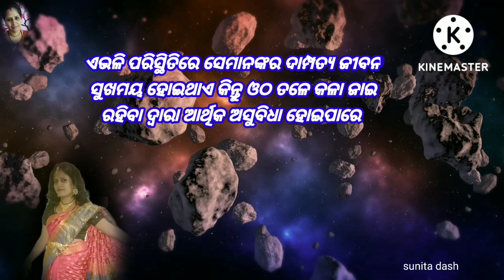ଝିଅ ମାନଙ୍କର ଏହି ଯାଗାରେ ଥିଲେ କଳାଯାଇ ହୋଇଥାନ୍ତି ସୌଭାଗ୍ଯବତୀ/odia motivation quotes 2022/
odia motivation

odia motivation image

odia motivational quotes for students

motivate meaning in odia

odia best motivational quotes

encourage meaning in odia

radhe radhe treands🙏welcome back to my chennal suni mama Vlog 600 on my chennal you will find lots of motivation video, story, life changing lines, l am not pro but will tell you what l know piease feel free to share your views and suggestions

odia motivation video
odia nitibani
odia motivation image
ajira mahatbani status
sunimamavlog600
odia bayagita
odia sadhubani
odia tips
odia bastu tips
vastu bichara
odia chankya nitibani
odia astrology tips
ajira mahatbani
odia motivation for students
odia motivation to the world
odia motivation quotes
odia motivation
odia motivation image

jitu das biography
jitu das wikipedia
jitu das Facebook
jitu das poem
jitu das age
jitu das wife
jitu das pravachan
jitu das daughter
jitu das mobile number